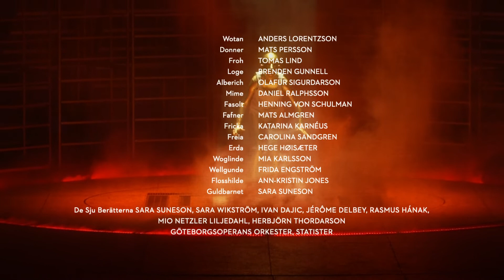Rhenguldet, trailer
I prologen Rhenguldet inleds Nibelungens ring med ett ingrepp på naturen och dess ordning. Den ondskefulle Alberich stjäl guldet från floden Rhens botten, där det vaktas av de tre Rhendöttrarna. Han vet att den som smider en ring av guldet och avsvärjer sig kärlek får makt över världen. Här börjar en nedåtgående spiral av mord, maktmissbruk, industrialism och miljöförstöring. Men också av svindlande kärlek, våldsam frigörelse och gripande försoning.